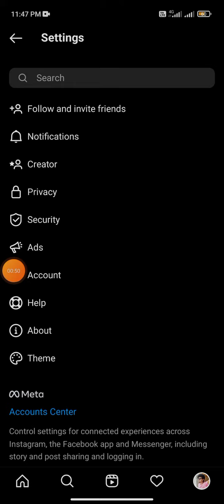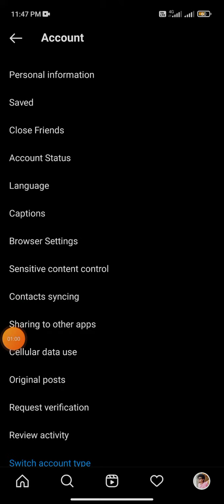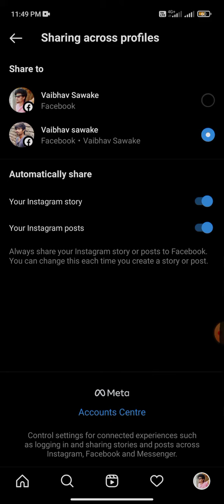convert your Instagram Facebook page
convertible Instagram Facebook page